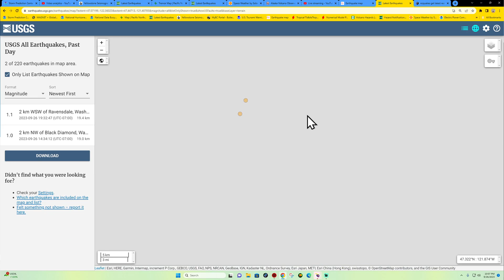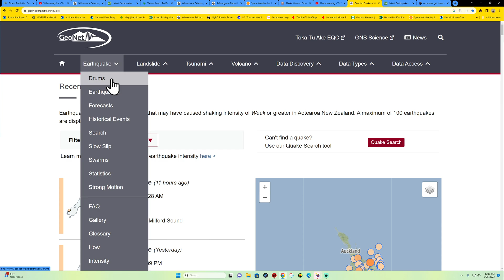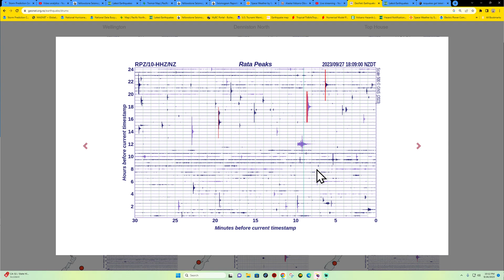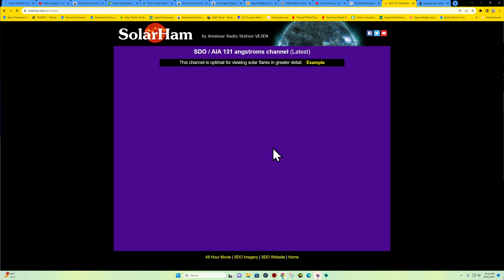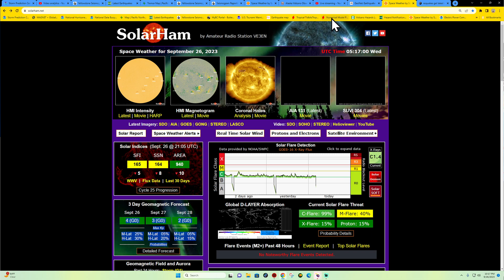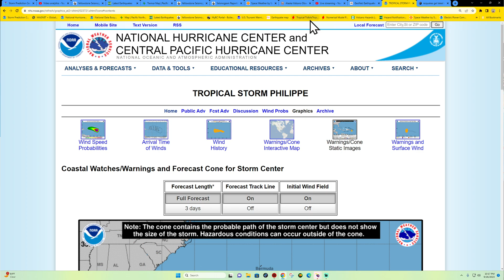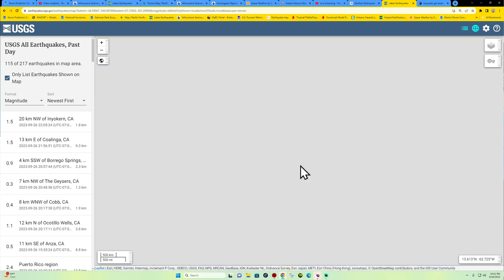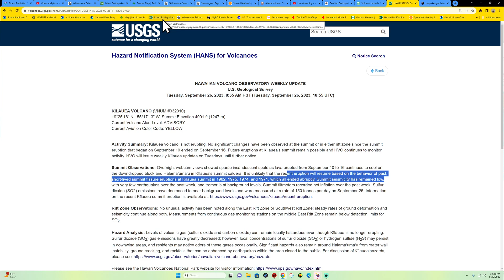M 5.1 Earthquake. - Alaska Peninsula. Tuesday night update 9/26/2023